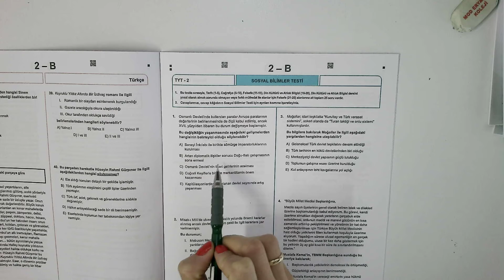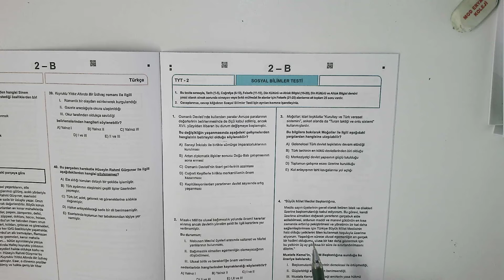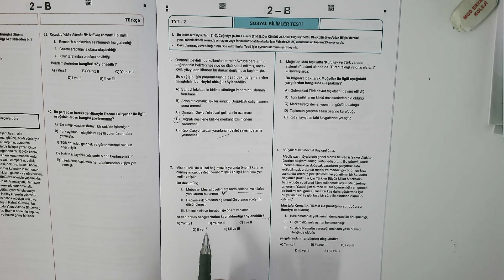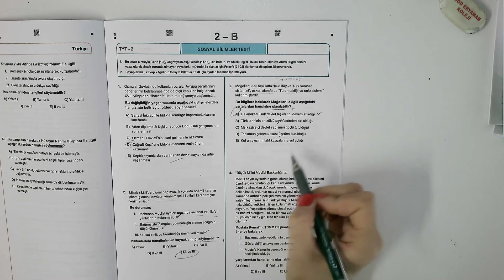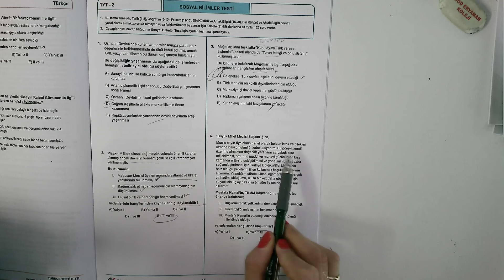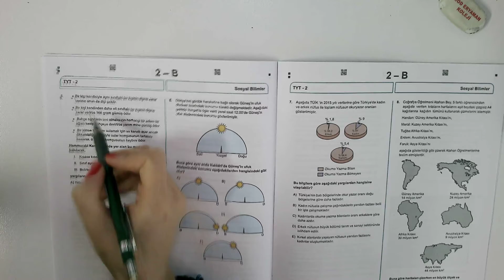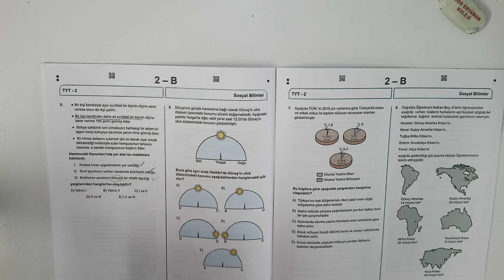04.12.2021 Tyt Tarih